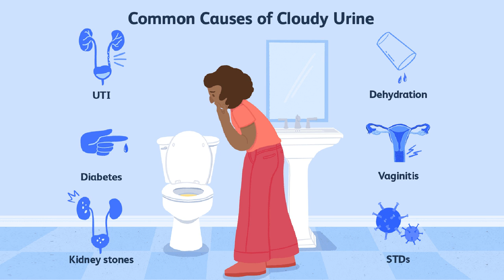Cloudy Urine in Telugu | Urine Infections Telugu | Homeopathy | Dr.Raza